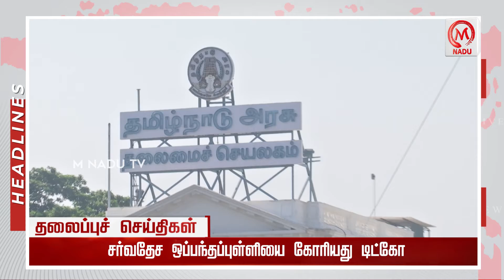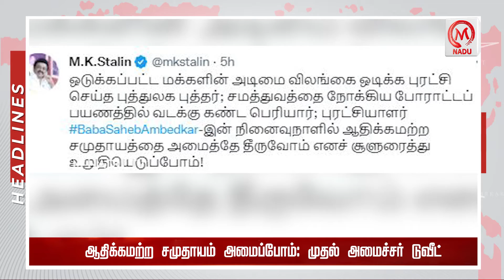Today Headlines - 06.12.2022 | தலைப்புச் செய்திகள் | December | M Nadu